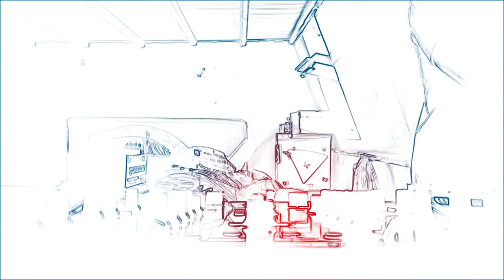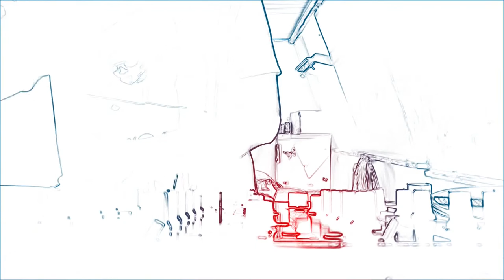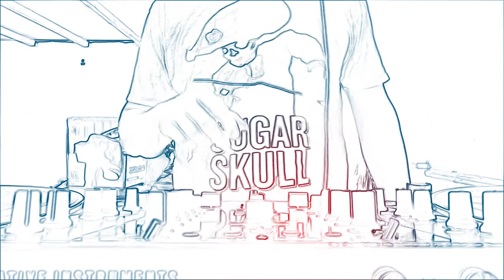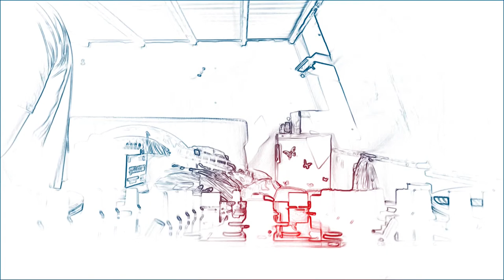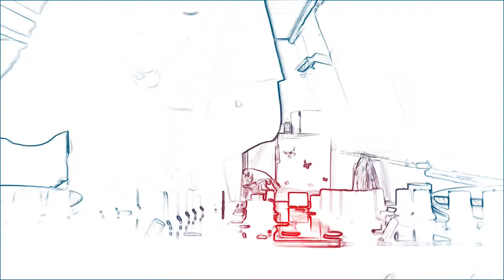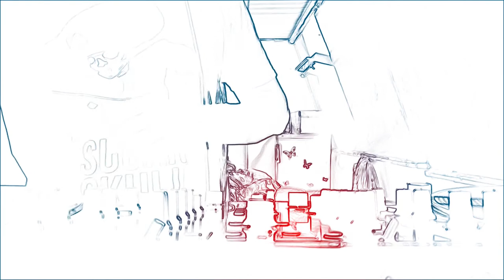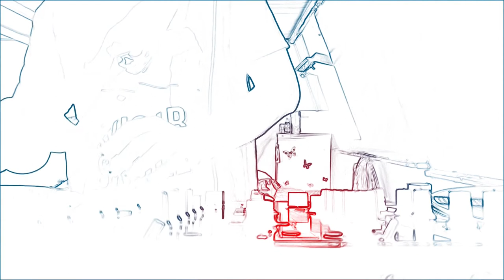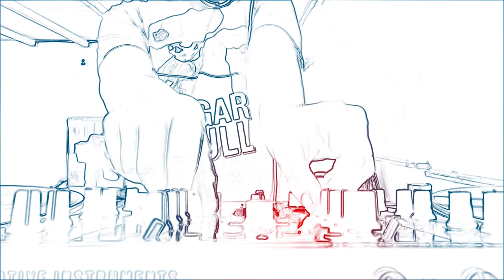Deadlylinx 💣 mix Breakbeat 2020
Mix oldschool jungle / breakbeat by deadlylinx / 2020
Just for fun ::: Then HAVE FUN !